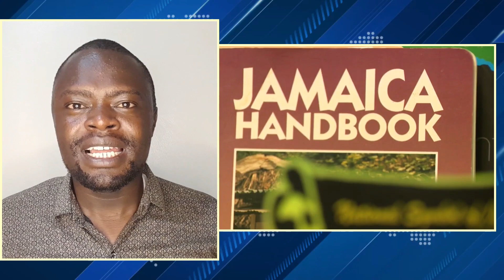WE ARE NOT AFRICANS: Black American woman warns Africans against calling her African American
Many African Americans have warned Africans from referring to them as African Americans. What is the reason behind this? This phenomenon is also   witnessed among Afro-Caribbean who ay they have no link to Africa. What is the truth behind these calls? Watch as we try to find answers of the rift existing between Africans and African Americans.